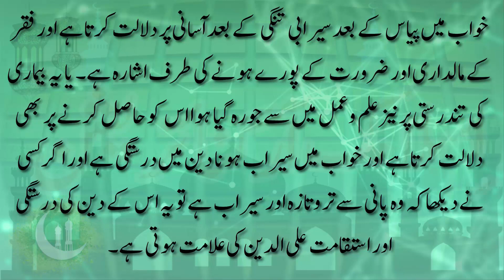khwab mein abashi dekhna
khwab mein fakhta dekhna

khwab mein pari dekhna,

khwab mein chidiya dekhna,

chamgadar dekhna,

khwab mein teetar dekhna,

khwab mein mor dekhna,

khwab mein cheel dekhna,

khawab main kawa dekhna ki tabeer,

khwab main tota dekhna,

khwab mein batakh dekhna,

kabootar ko dana dalna,

khwab mein bangla dekhna,

khwab mein parda karna,

murghi ka dekhna,

khwab mein gidh dekhna,

khwab mein churiyan dekhna,

sapne me tota pakadna,

khwab mein janwar dekhna,

khwab mein ullu dekhna,

jahaz mein safar karna,